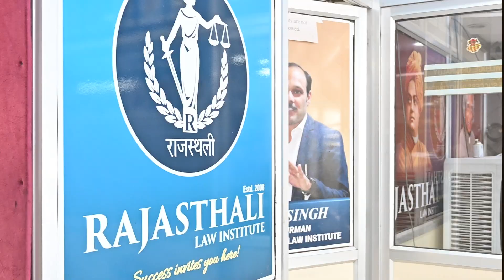Interview Board for RJS Mock